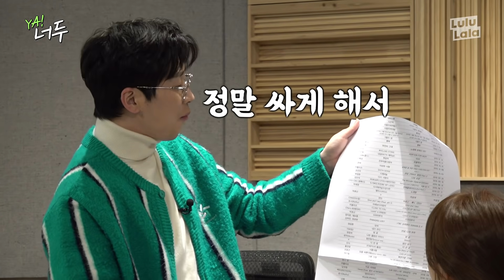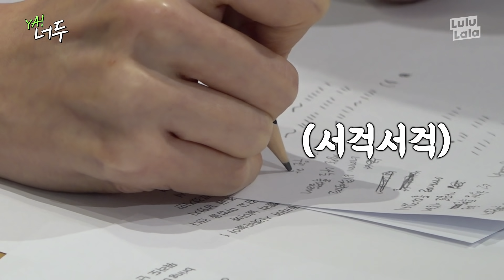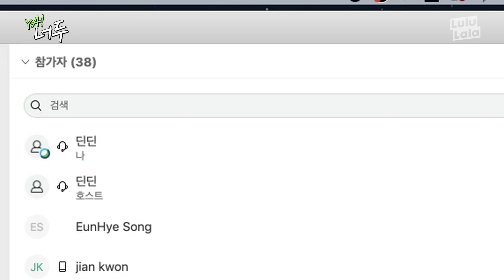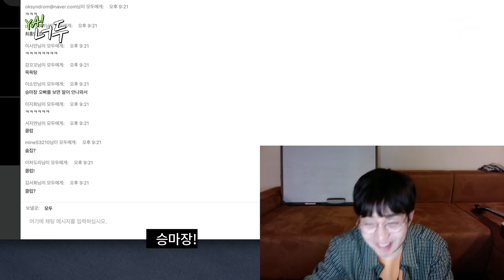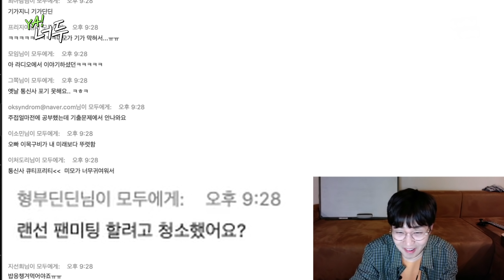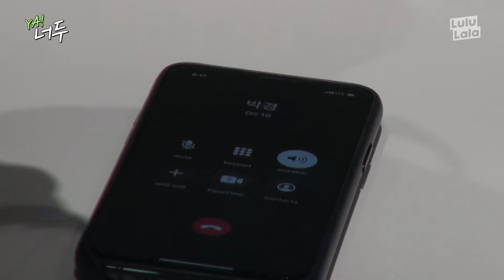[EN] 김이나X기리보이X음색퀸👑 이 주식 제가 삽니다🙋‍♀합법적 음원조작 3단계. 음원 떡상 위인 모셔오기ㅣYA! 너두 EP.03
앞머리만 보고 피처링 휘인인거 안거 소름
나만 몰랐던 이야기. ? (feat.아이유)
딘딘져스 합체 완료 5월 23일 대개봉(?)

본격 스밍 구걸 프로젝트 "YA! 너두"
매주 수요일 저녁 6시 [스튜디오 룰루랄라]에서!!